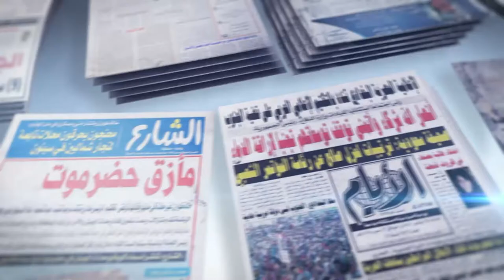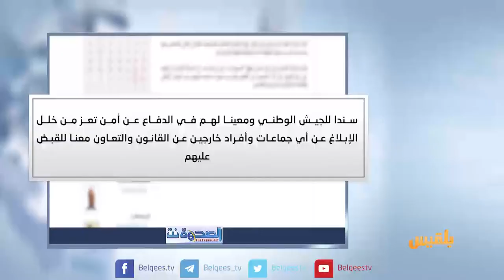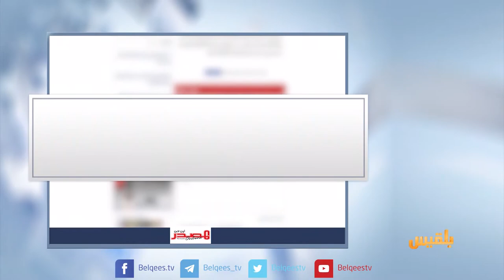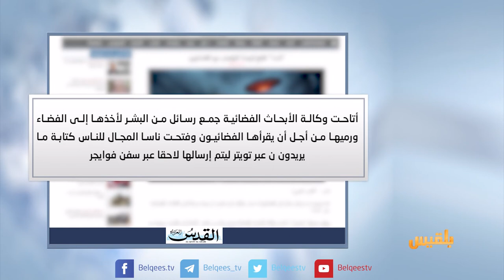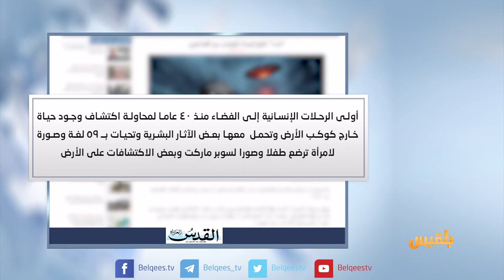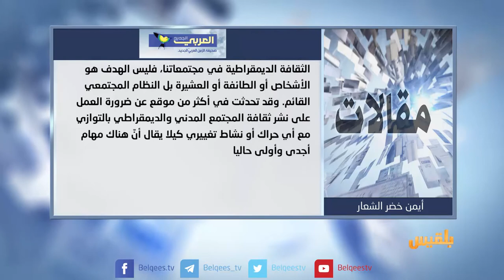كشك الصحافة | 27 - 08 - 2017 | تقديم : سالم باحمران